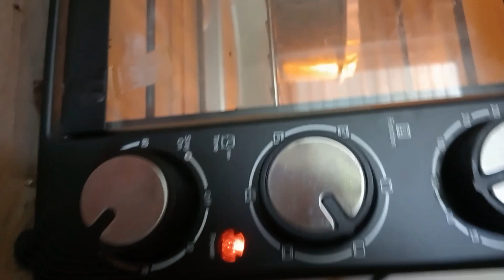Whiteforest cake ഇത്രയും tasty ആയി കഴിച്ചിട്ടുണ്ടോ വീണ്ടും വീണ്ടും ordeർ കിട്ടുന്ന recipe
Super soft sponge receipie
Tips for tasty cake